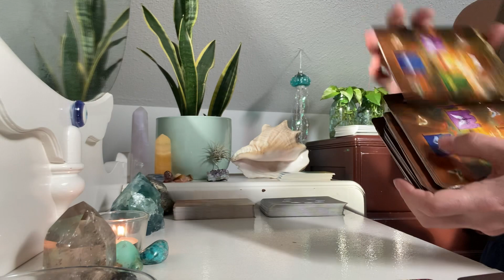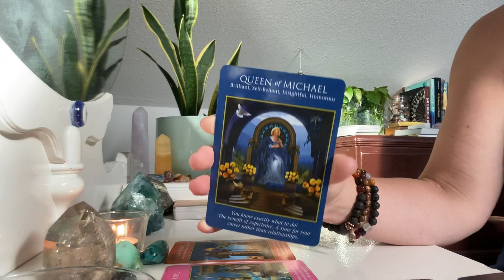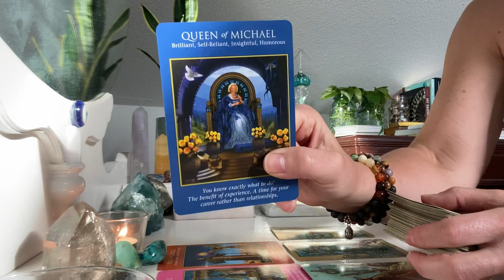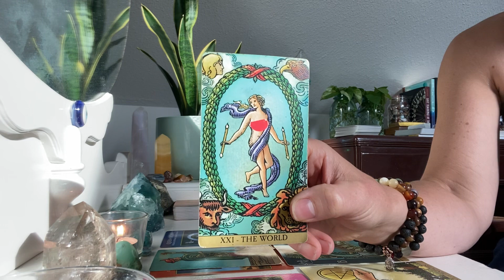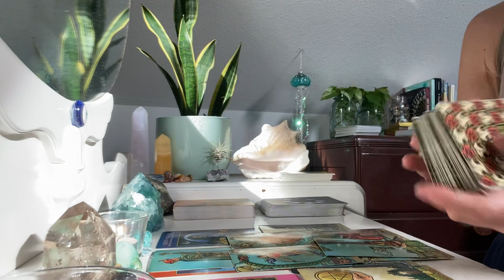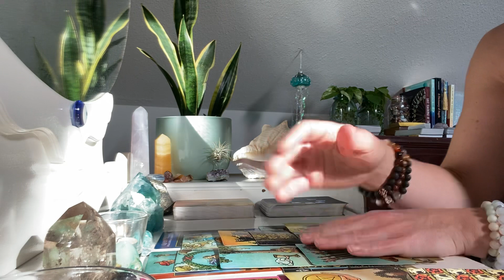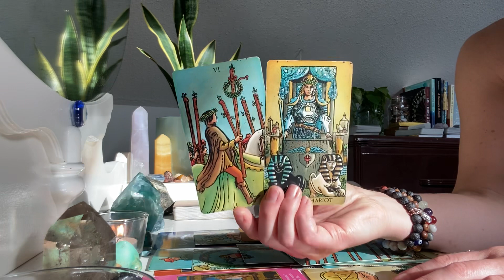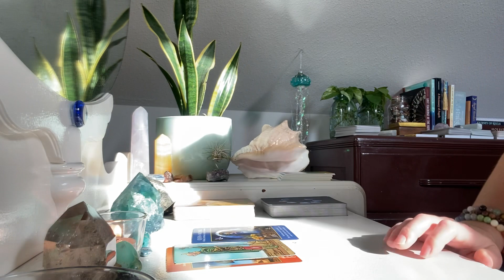Time to make a decision & pursue your passion! You’ve got what it takes! It’s your destined path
Collective message. General- All signs.

It’s time to stop procrastinating and make a decision. You know exactly what to do, so jump in! You’ll be very successful. You’ve got what it takes! Pursue your talents and gifts. You’re about to unlock hidden talents that you didn’t t know you had. You’re brilliant, and you can do this. Relinquish control. Allow this to unfold. Don’t resist your destiny. Surrender to the divine. They’ve got your back!